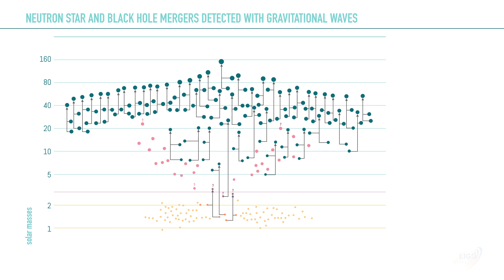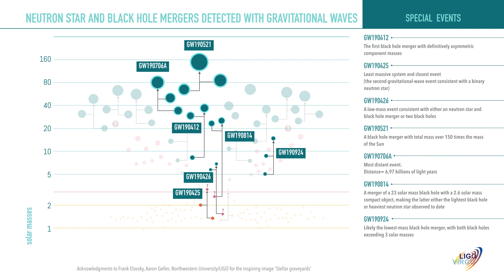Neutron star and black hole mergers detected with gravitational waves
The animation shows all black holes and neutron stars, detected by LIGO and Virgo and compared with those identified with electromagnetic (EM) signals.  It highlights also the events with the most peculiar characteristics or of greatest astrophysical interest, among the 39 black hole or neutron star mergers, detected by Virgo and LIGO during the data taking period called O3a, from 1 April to 1 October 2019.